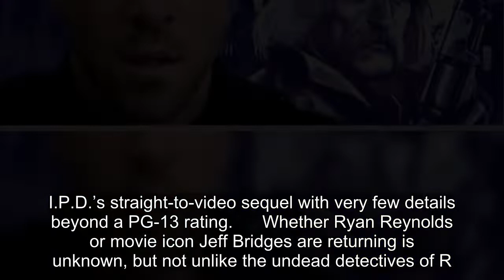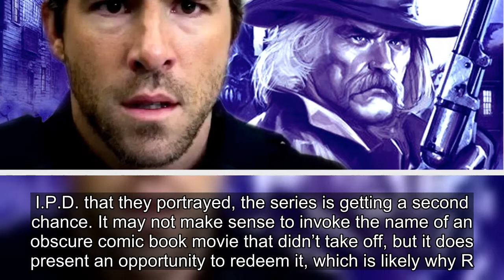Can R.I.P.D. 2 Fix Ryan Reynolds' Comic Book Embarrassment?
[Title].